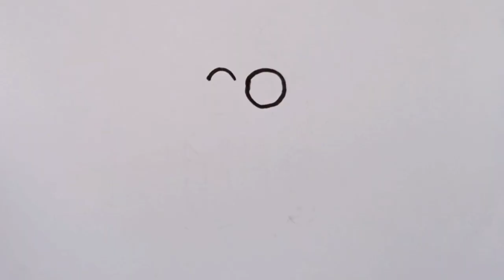how to draw minion drawing/easy drawing step by step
minion is a popular kartoon for kids.More kids like minions very much.so in this video I will show you how to draw minion step by step and this video is easy drawing minios for beginers